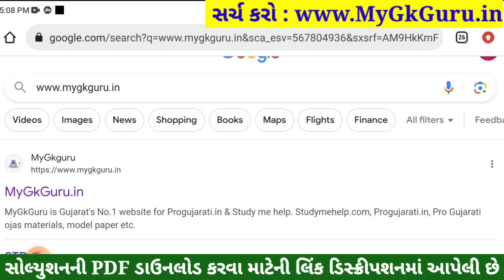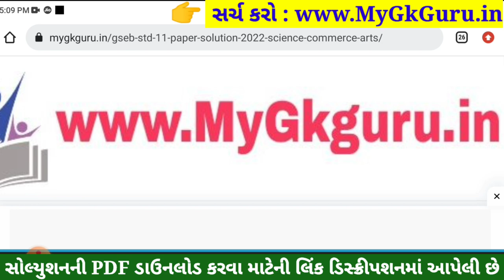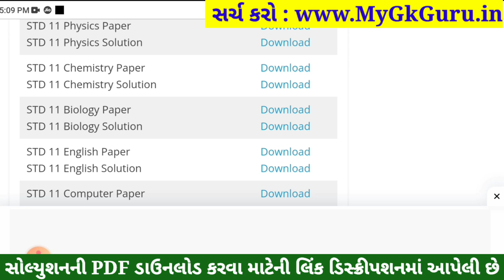STD 11 Chemistry Paper Solution 2023 50 Marks, STD 11 Chemistry First Exam Paper Solution 2023 STD11